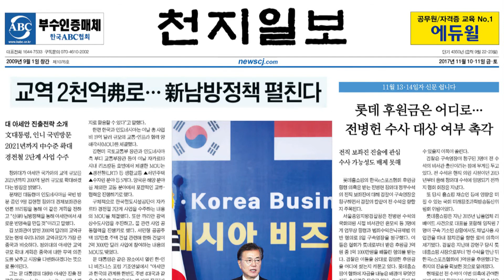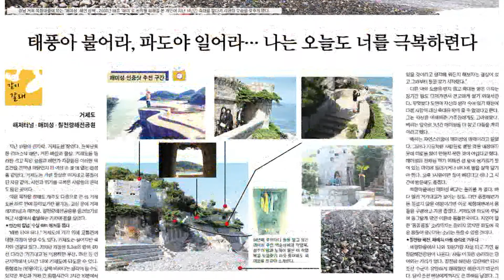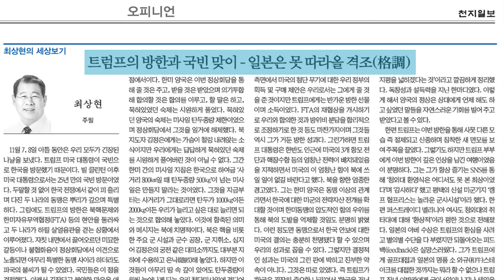11월 10·11일자, 신남방정책·평창 관광지·거제도 매미성 등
청와대가 아세안 국가와의 교역 규모를 2021년까지 2000억 달러 규모로 확대하겠다는 방침을 밝혔습니다.

2018 평창 동계올림픽이 코앞으로 다가온 가운데 강원도 평창의 관광 코스를 소개합니다. 반면 올림픽 특수를 노린 평창 내 민박 등 일부 업체들의 바가지 요금이 눈살을 찌푸리게 하고 있다고 합니다.

한기총‧CBS 등에 의해 일방적으로 비방을 받아온 신천지예수교회가 최근 ‘반국가․반사회․반종교는 누구인가, 진실을 알자’라는 내용을 수천만장의 전단으로 제작해 배포하며 반격에 나섰습니다.

2003년 태풍 ‘매미’로 인해 농사를 망친 백순삼씨가 14년째 돌을 하나하나 쌓아올려 만들고 있는 미완성 축대인 거제도 매미성. 이국적인 모양으로 인기가 많다는데요, 직접 가봤습니다.

오늘의 ‘쓰~윽 보는 천지일보’ 입니다.